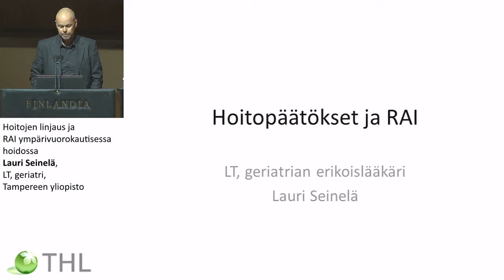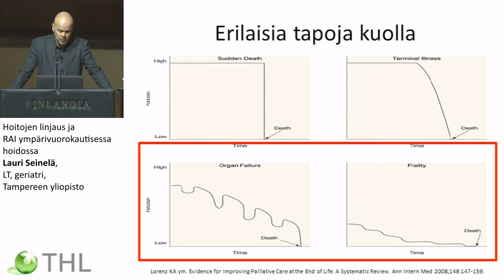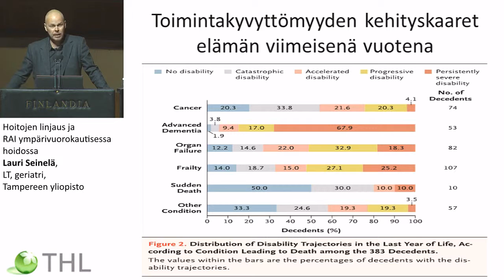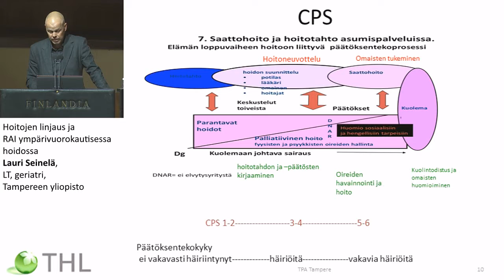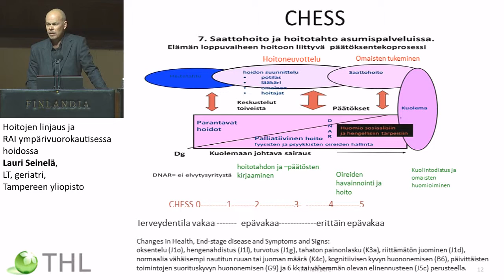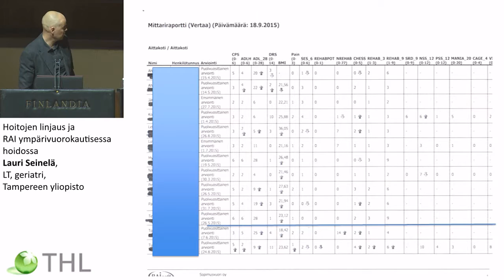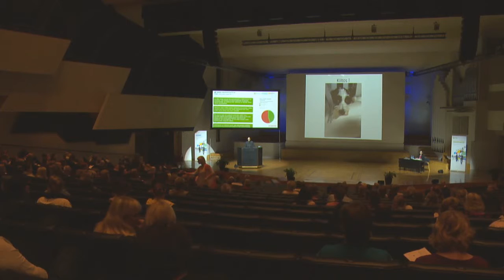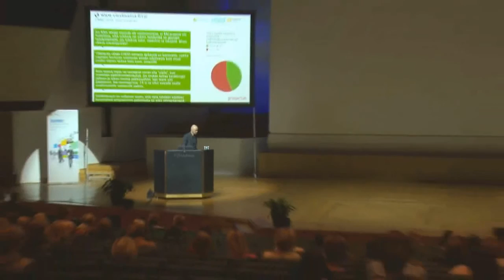Hoitojen linjaus ja RAI ympärivuorokautisessa hoidossa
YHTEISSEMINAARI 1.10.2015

Lauri Seinelä, LT, geriatri, Tampereen yliopisto